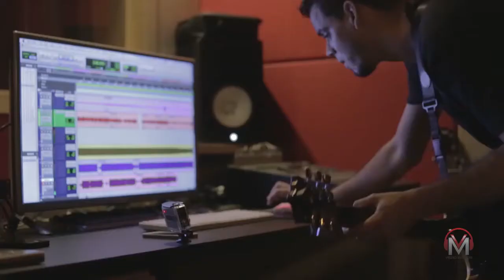Produção Velho Marlon -Júnior Urbano (( Making Of ))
Making Of novo cd de Júnior Urbano
Produção Velho Marlon
Imagens Reymon Drums
Direção e Edição -  Reymon Drums